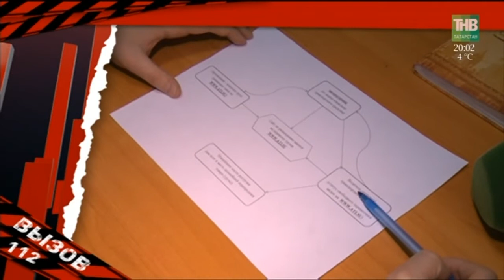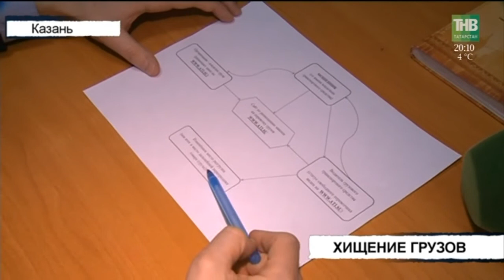Вызов 112 - 12/04/18 ТНВ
Таяну ноктасы. В эфире: пн, вт, ср, чт - 19:00

7 дней. В эфире: вс - 19:30, 21:30

Координаты:
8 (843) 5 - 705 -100